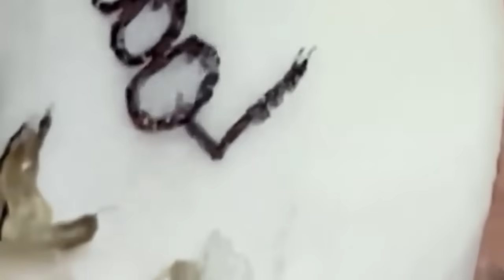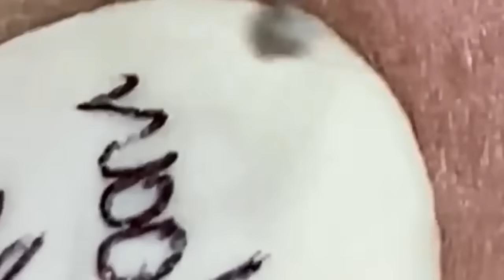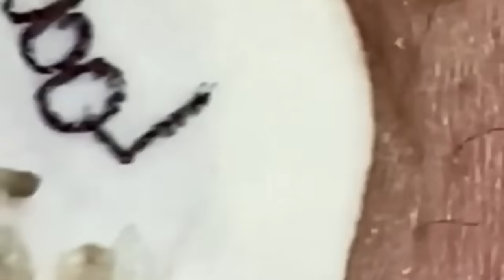𝐒𝐚𝐭𝐢𝐬𝐟𝐲𝐢𝐧𝐠 𝐑𝐞𝐥𝐚𝐱𝐢𝐧𝐠 𝐖𝐢𝐭𝐡 𝐍𝐚𝐒𝐚 𝐒𝐩𝐚 #𝟒𝟖𝟒